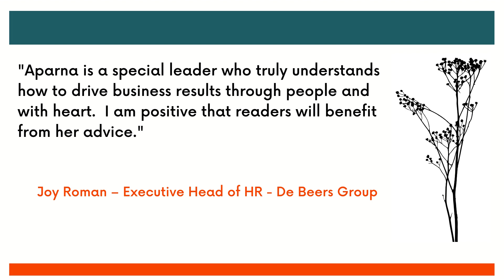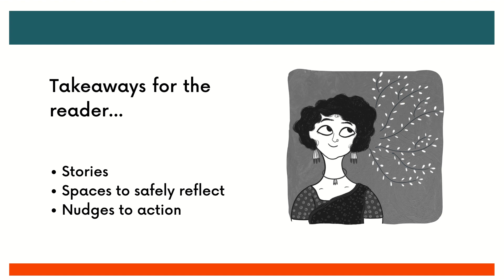Professional Woman's Handbook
This is a gem that shines brightly,  strength of the woman who is courageous to stand up.